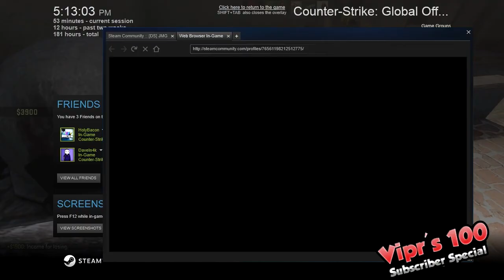100 Sub Special (CSGO STRAT ROULETTE) Pt. 1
Have an awesome video and want to get more exposure? check out our community channel!